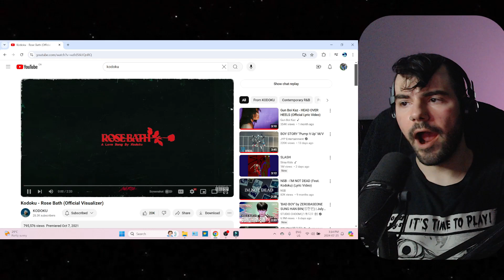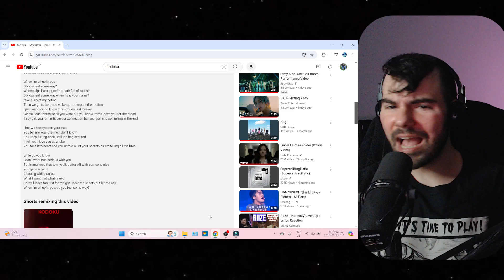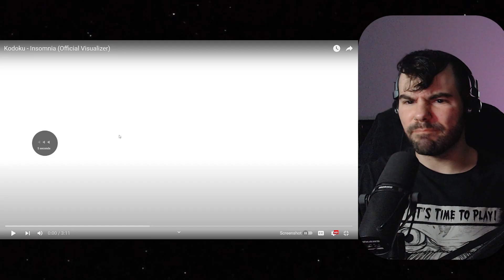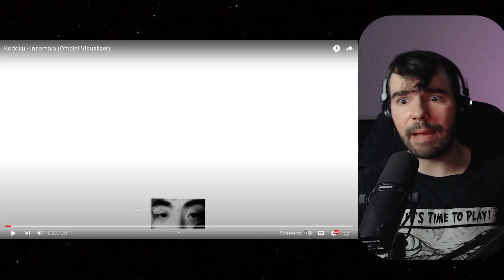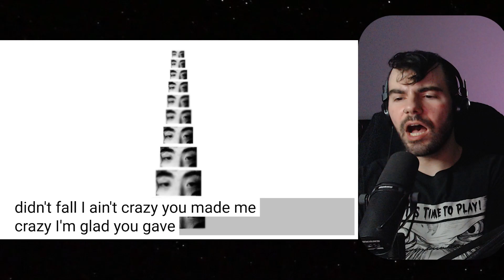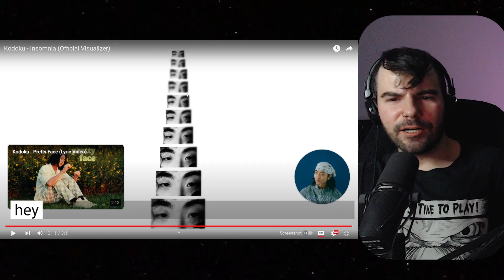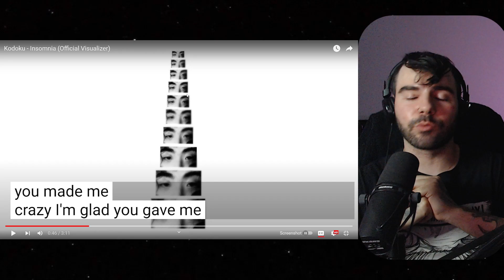KODOKU - 'Rose Bath' + 'Insomnia' Reaction!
First reaction to Kodoku! 🤗

Chapters:
0:00 Intro
1:51 Rose Bath
13:17 Insomnia

Fan Mail and Gifts!
Marco Gennuso
473 Church Street
Suite 305
Toronto, ON
M4Y 2C5